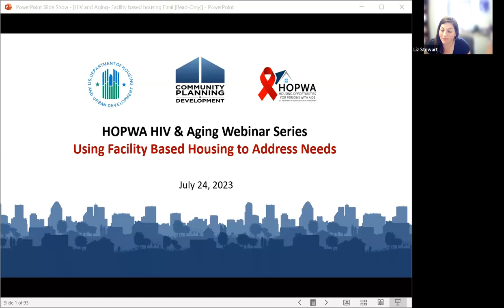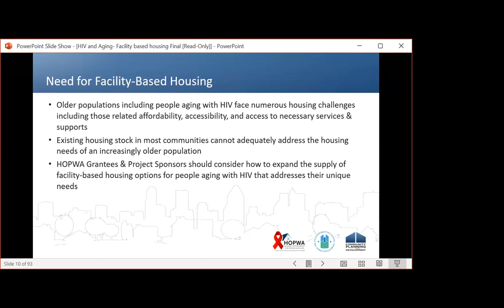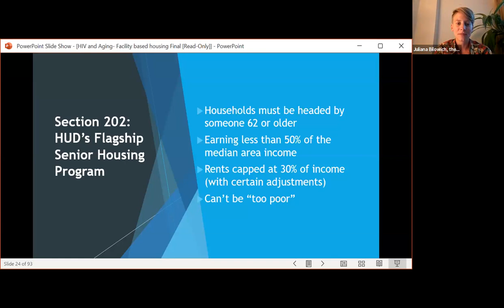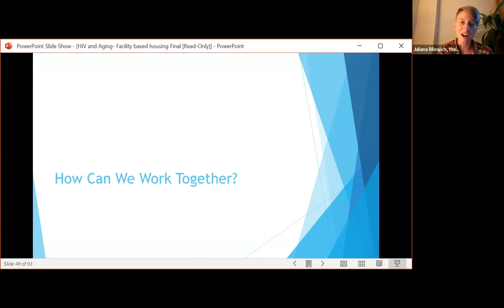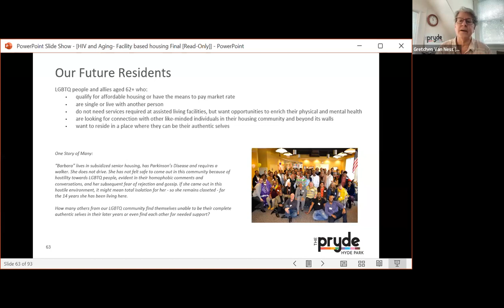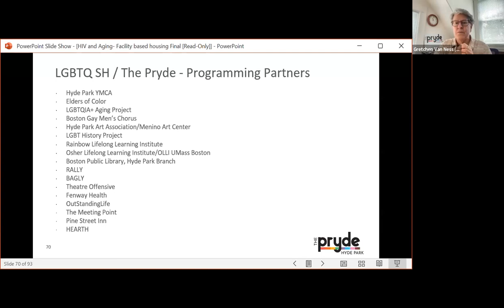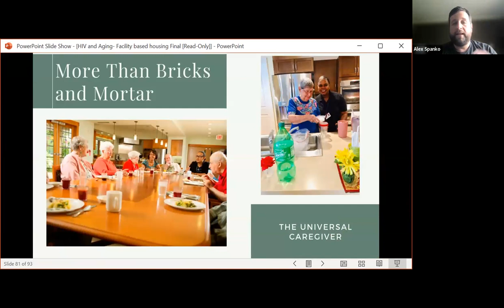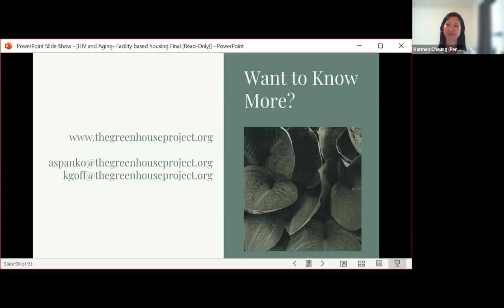HIV and Aging Webinar Series: Using Facility-Based Housing to Address Needs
There is a growing significant need for affordable housing options that meet the needs of the aging population within the U.S. including people aging with HIV. This webinar focused on utilizing facility-based housing to address needs of people aging with HIV. It highlighted ways HOPWA grantees and project sponsors can increase facility-based housing options both through development and partnerships.